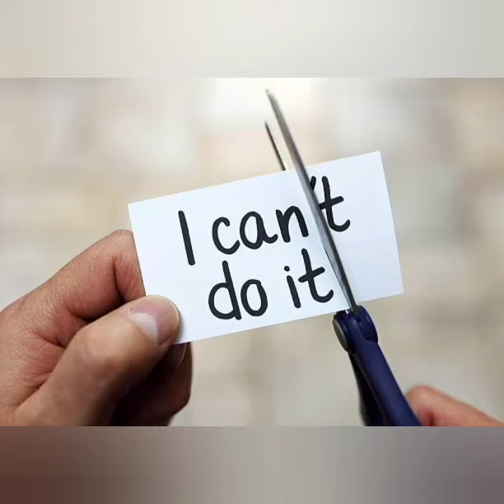Motivational pictures with deep meaning .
motivational picture with deep meaning